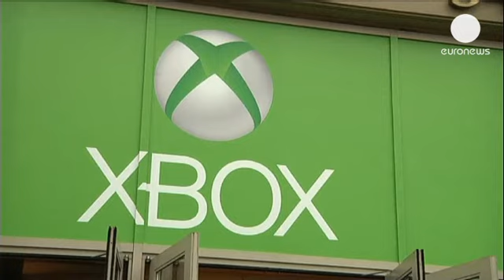PlayStation 4'ün fiyatı belli oldu - corporate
Sony, 7 yıllık bir aradan sonra popüler oyun konsolu PlayStation'ın yeni modelini görücüye...

Sony, 7 yıllık bir aradan sonra popüler oyun konsolu PlayStation'ın yeni modelini görücüye çıkardı.

Oyun konsolu, 2013 yılı sonunda ilk olarak ABD'de piyasaya sürülecek. Daha sonra da Avrupa'da satışa çıkacak konsolun fiyatı Avrupa genelinde 399 Euro, İngiltere'de ise 349 Pounds olarak belirlendi.

New York'ta düzenlenen bir etkinlikle PlayStation 4'ü basın mensuplarına tanıtan Sony'nin üst düzey yetkililerinden Jack Tretton, ilk olarak her zaman müşterilerini düşündüklerini belirterek, "Onları mutlu ettiğiniz zaman bu size bağlılık olarak geri dönüyor" şeklinde konuştu.

Küçük ve keskin köşelere sahip konsol, rakibi Xbox One'a karşı düşük fiyatı ve eski oyunlarla uyumlu olması ile avantaj sağlamayı amaçlıyor. Konsolun kumandası da dokunmatik ekran, paylaş tuşu ve hareket sensörü gibi özelliklerle
donatılmış.